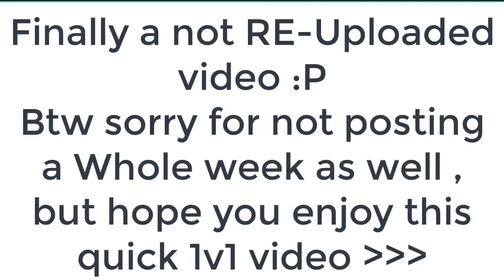Uncharted 3 : 1vs1 : the--noxious-1 vs LooKz---x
NOT RE-Uploaded finally!